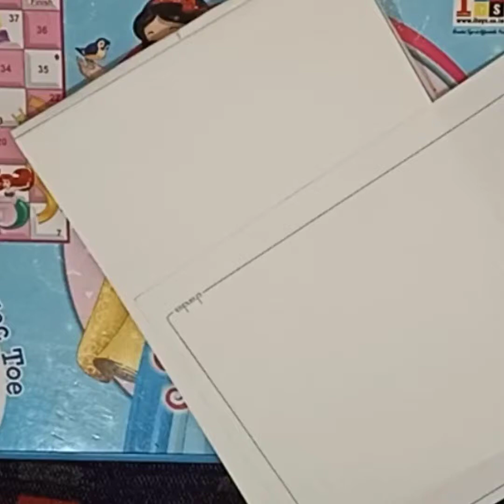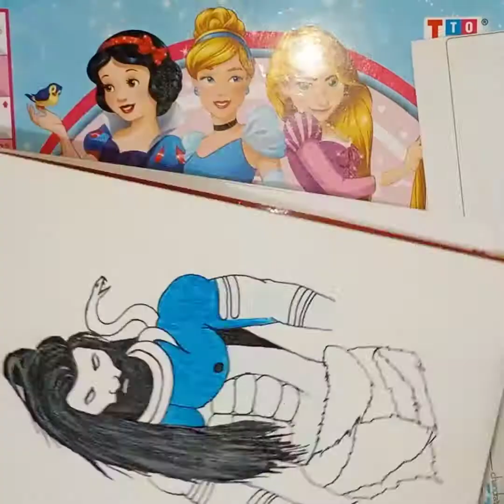Shiva Drawing ❤️ Heart By shantharaj